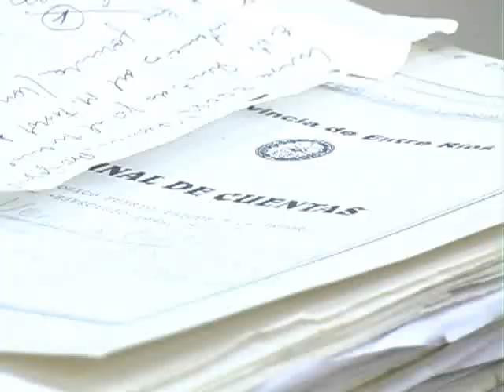Causa Pacayut: por la tarde se realizaron los alegatos de la defensa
Fiscales pidieron 7 años y 4 meses de prisión efectiva para Pacayut. Por la tarde dieron sus alegatos las defensas de los imputados. Federik dijo a Elonce TV que esta es una causa que "ya viene con la condena pública".